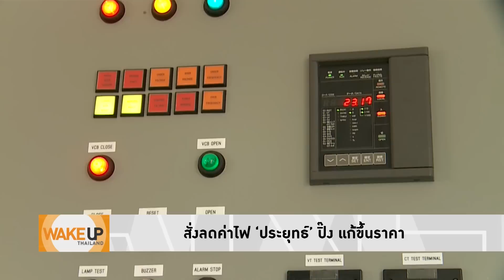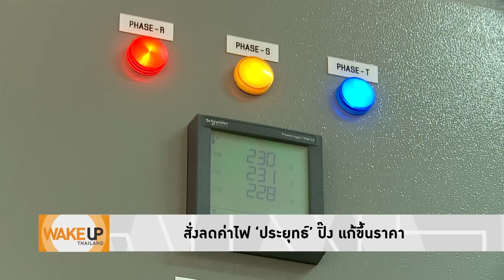Wake Up Thailand - ปชป. เล่นกันแรง! ‘จุรินทร์’ ซัด ‘อันวาร์’ ไม่ใช่เลือดไหลออก แค่ต้องบ่งหนองพ้นพรร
‘ประชาธิปัตย์’ เล่นกันแรง ‘จุรินทร์’ ซัด ‘อันวาร์’ ไม่ใช่เลือดไหลออก แค่บ่งหนองพ้นจากพรรคเท่านั้นเอง สะท้อนชัดคนในสายอภิสิทธิ์ใกล้สูญพันธุ์ เจอขั้วอำนาจปัจจุบันบีบจนต้องทยอยถอยไป